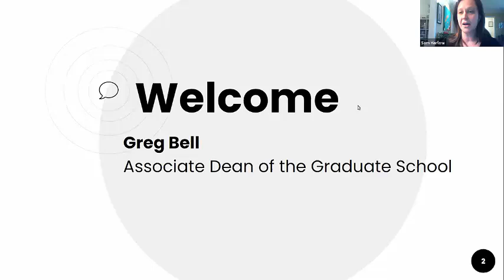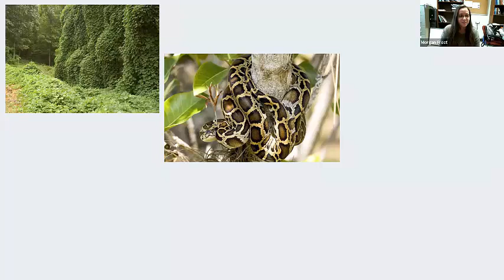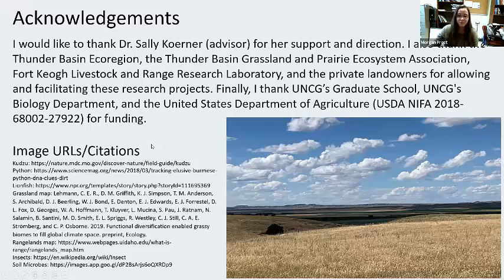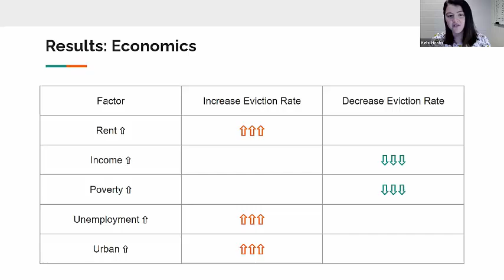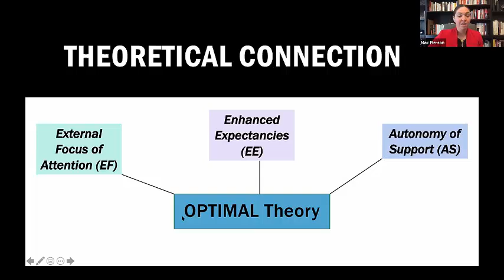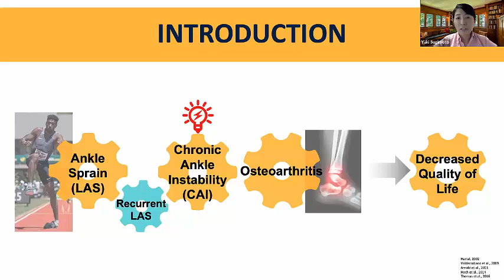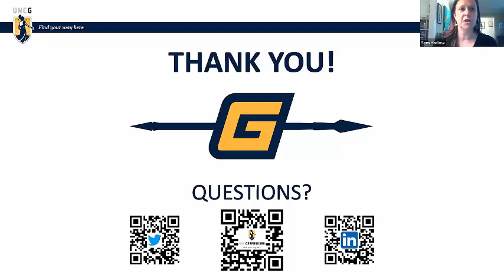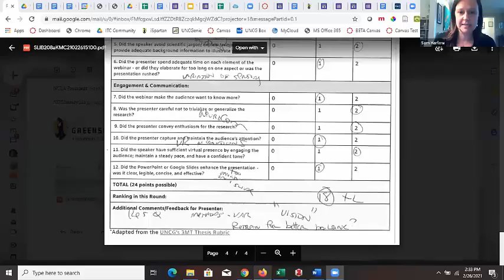Webinars Worth Watching, Finals, 2021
For more information about Webinars Worth Watching from UNCG's Graduate School and University Libraries: